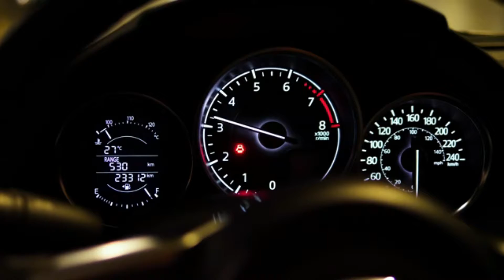talha ki shrartain||amir warsi vlog